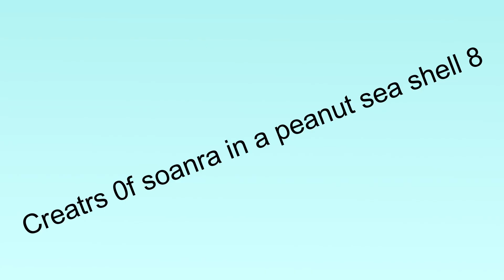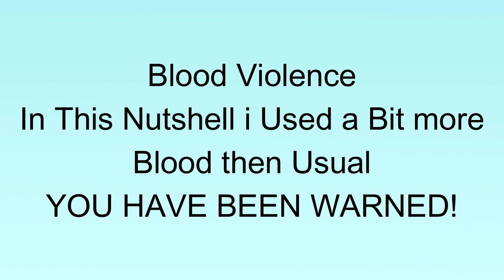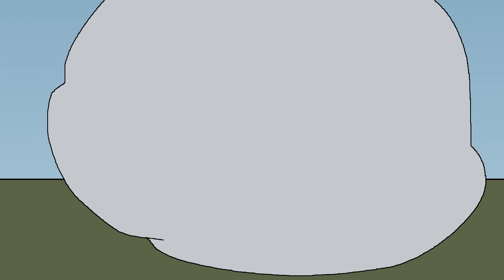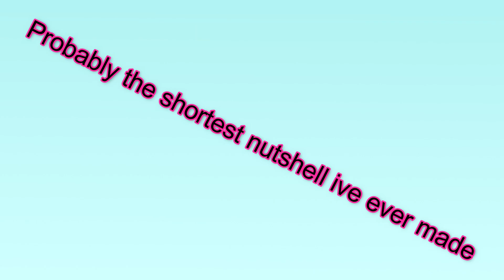Creatures of sonaria in a nutshell 1-20